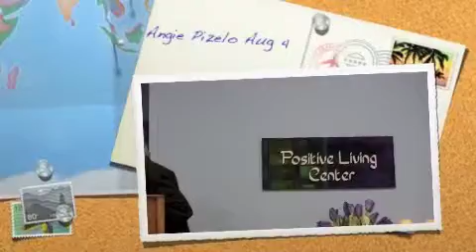Angie Pizelo Aug 4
Angelo Pizelo gives the Minister's talk at Positive Living Center in Oakhurst on August 4, 2013